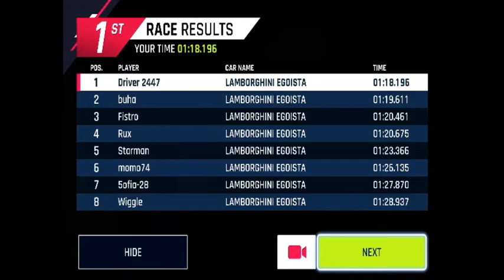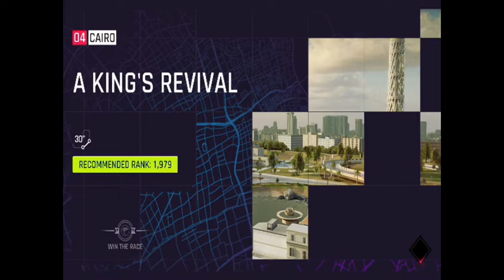Asphalt 9 Legends - New Daily Events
In this episode. Trying new cars in the daily event and driving in new track.